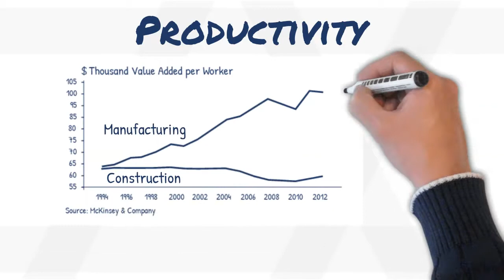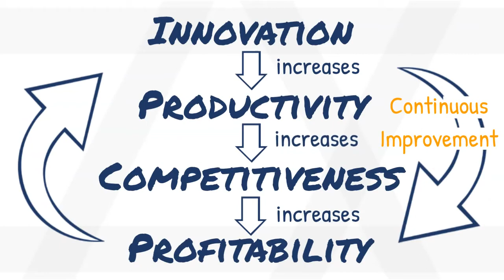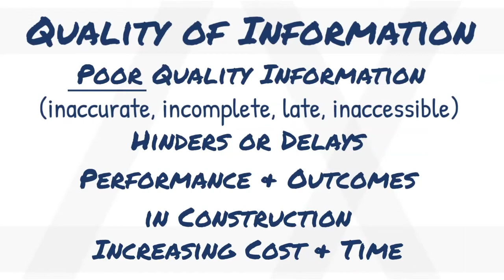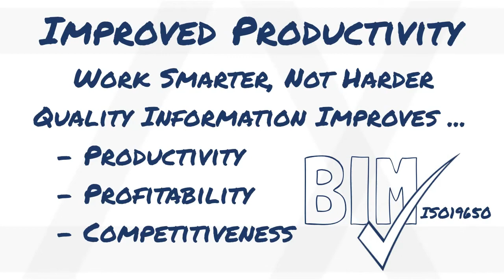Productivity & Innovation in Construction